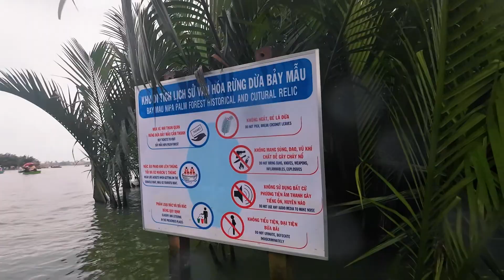Our Coconut Boat Experience in Vietnam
FOLLOW ME